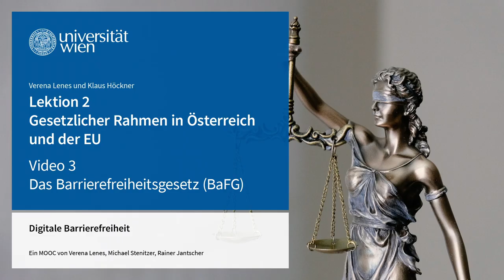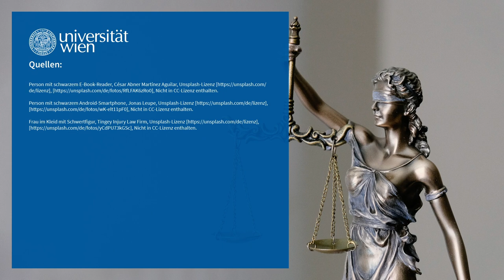Das Barrierefreiheitsgesetz (BaFG) | iMooX.at